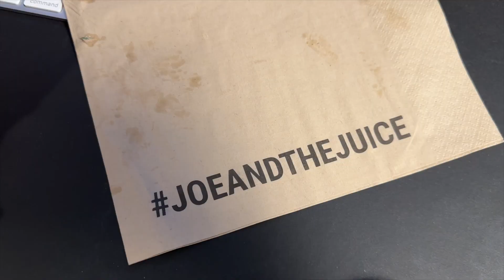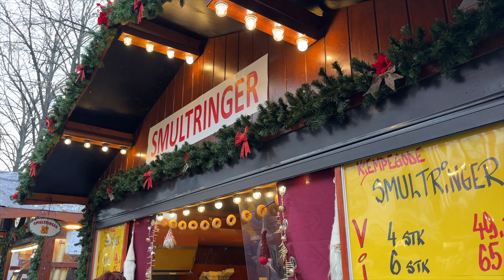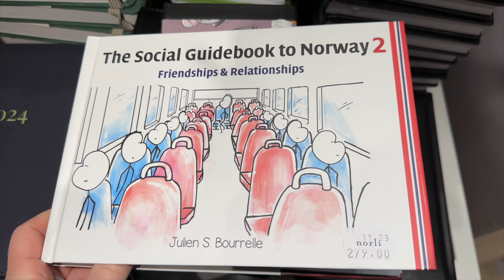VLOGMAS WEEK 3 / Christmas Market In Oslo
Hi there 👋😁
If you want to send me something you can find my address under the info section on my channel 😊